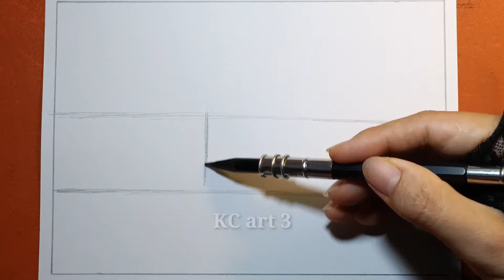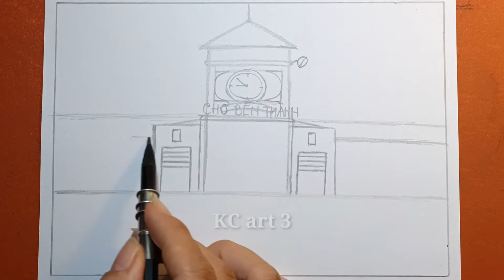Hình ảnh di tích trong sáng tạo mĩ thuật - Vẽ Chợ Bến Thành - Vẻ Đẹp Di Tích - Kcart3 | Mĩ thuật 7